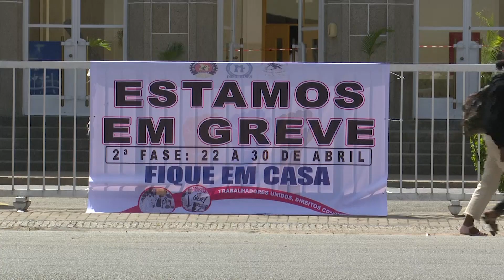GREVE GERAL HUAMBO